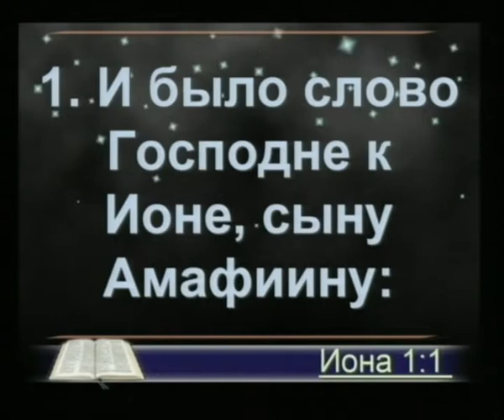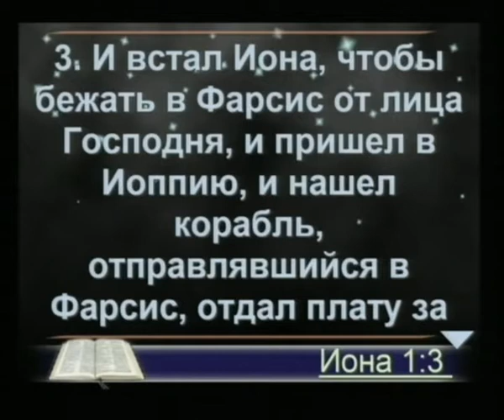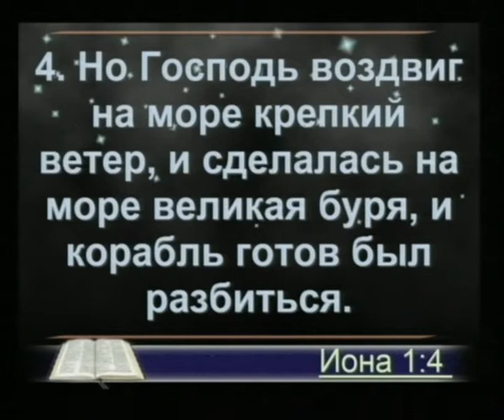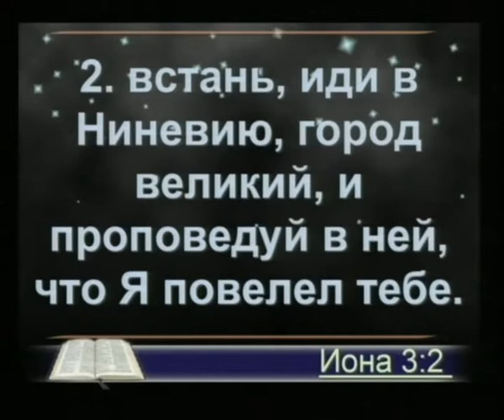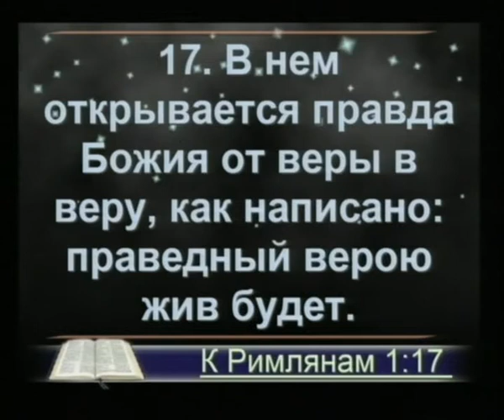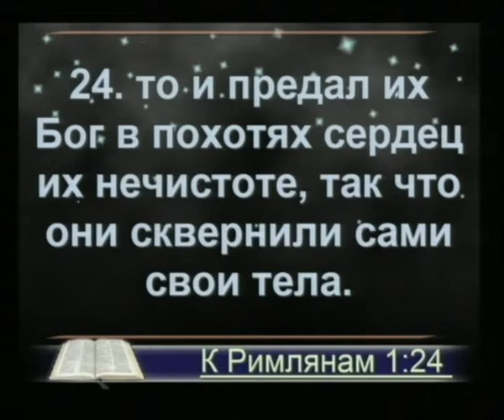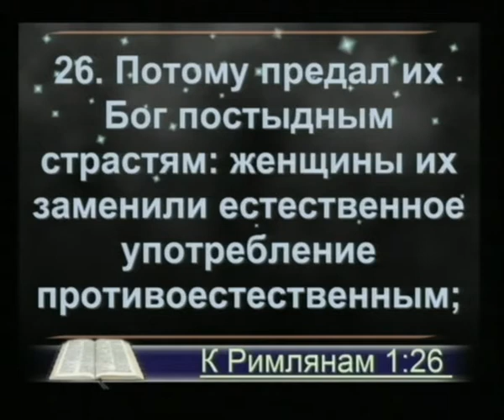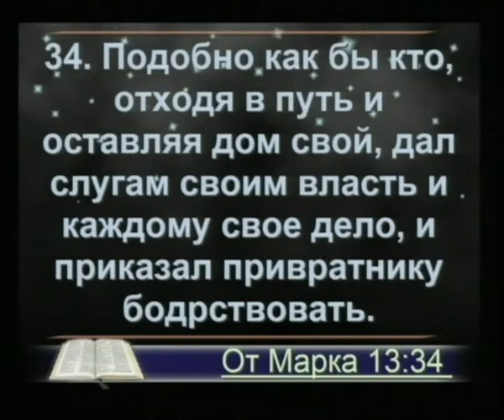03. Опыт Ионы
Одна из частей семинара "Бог призывает тебя"
Жанр: Духовно-просветительские
Ведущий: Френк Форние
Лагерное собрание "Вперёд к возрождению и реформации"
Украина, Новые Обиходы 2011

Это и многие другие интересные передачи вы можете увидеть на наших каналах Христианское ТВ "Библейский маяк"